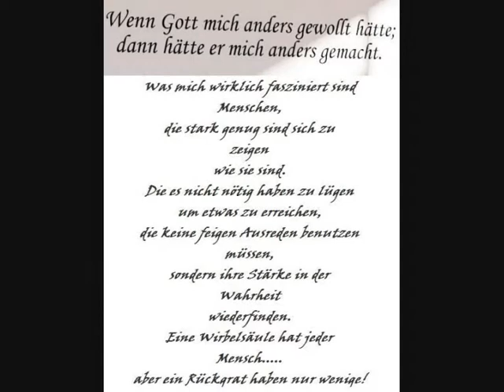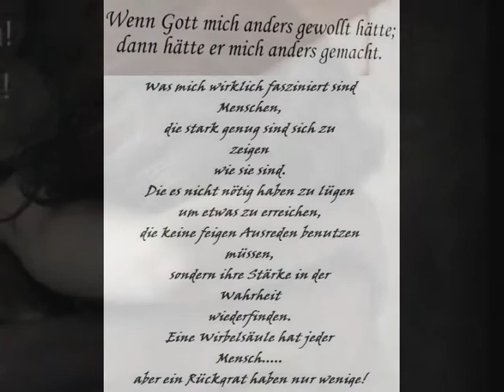Tornero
Ich LIEBE deine RÜCKKEHR ♥

♥ WILLKOMMEN ♥

mein Freund RYAN